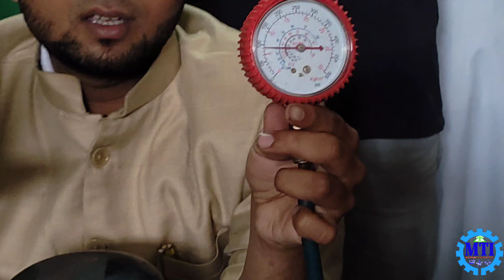Compressor pumping checking part 2 || step by step in hindi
Hello frnds,
video uploaded . Keep supporting

Marathwada Technical Institute at Aurangpura, Aurangabad

Aap hamare  saath jude rahe aise hi new technology aap ke liye lane wale hai

Agar koi doubt hai to comment me puchh sakte hai